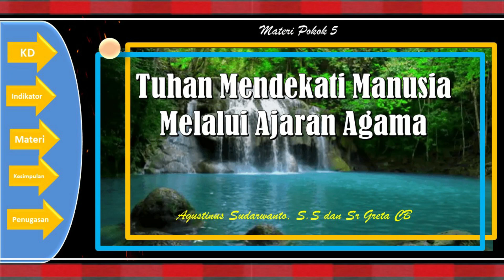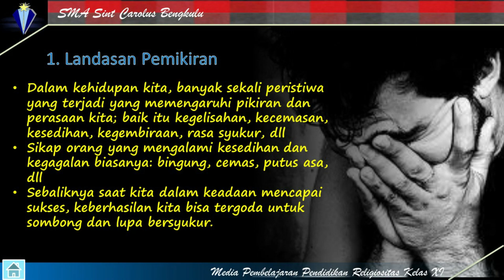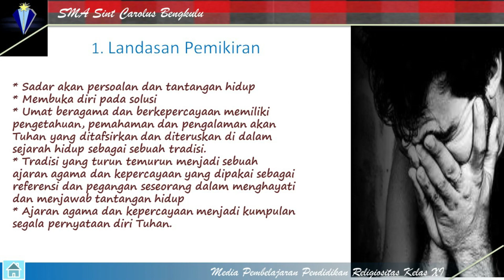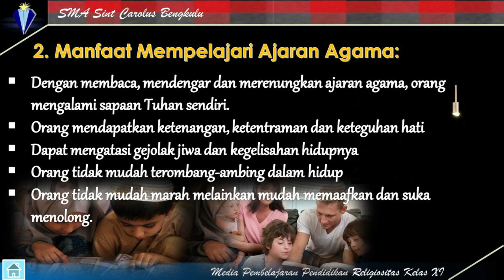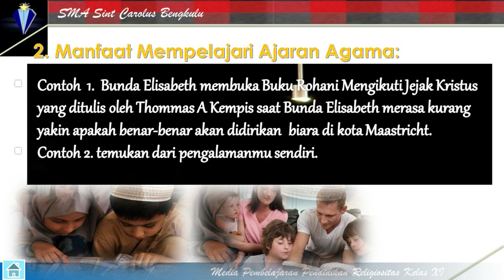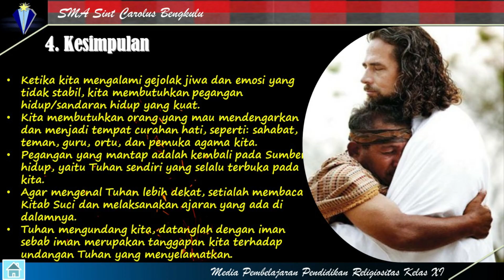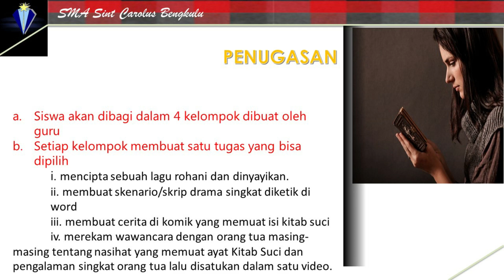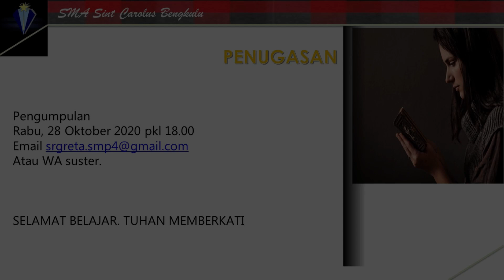PJJ Religiositas Kelas XI - Tuhan Mendekati Manusia Melalui Ajaran Agama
Halo Anak-anak, pada Video Pembelajaran hari ini kita akan membahas tentang Tuhan Mendekati Manusia Melalui Ajaran Agama. Apa saja pemahaman mengenai tema ini? Dan manfaat dari mempelajari pelajaran Agama? Silahkan simak video pembelajaran ini. Selamat Belajar

Guru: Suster Greta CB
Editor: Yoga Saputra